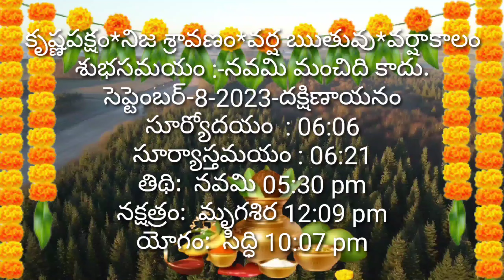Daily Panchangam 8 September 2023 Panchangam today|8 September 2023 Telugu Calendar Panchangam2023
Daily Panchangam 5 September 2023 Panchangam today|5 September 2023 Telugu Calendar Panchangam2023

Today Panchangam 1/9/2023 Telugu Calendar Daily. Watch Daily Panchangam 2023 September in Telugu with Tithi, Nakshatram, Yogam, Karanam, Varam, Subha Samayalu, Asubha Samayalu Timings and Telugu Festivals 2023 July.

• 🆃🅷🅰🅽🅺   🆈0⃣🇺  🆂🇴  🅼🇺🅲🅷 •